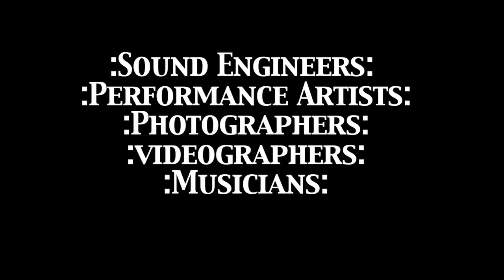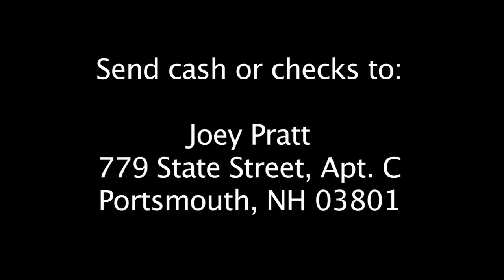2011 Pawtuckaway Music Festival Fundraising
Make payable and send to:

Joey Pratt
779 State Street, Apt. C